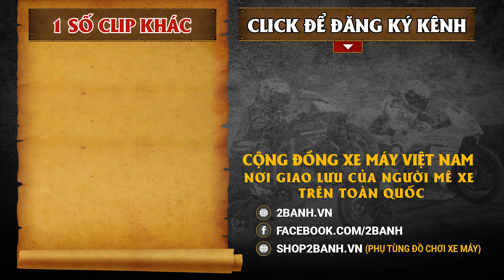Sinh viên độ SH 2020, mẹ đưa hẳn 37 triệu mua phuộc Nitron I 2banh Review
Chiếc SH 2020 độ này đã có màn lột xác đầy ấn tượng từ một bạn sinh viên có điều kiện, toàn đồ đẳng cấp như Brembo, Nitron.

- Hotline hỗ trợ: 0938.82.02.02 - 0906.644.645
Shop2banh.vn - Phụ tùng & Đồ chơi xe máy:
Tiktok chính thức: @2banh.vn